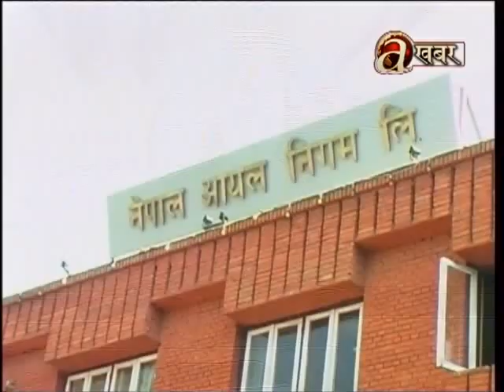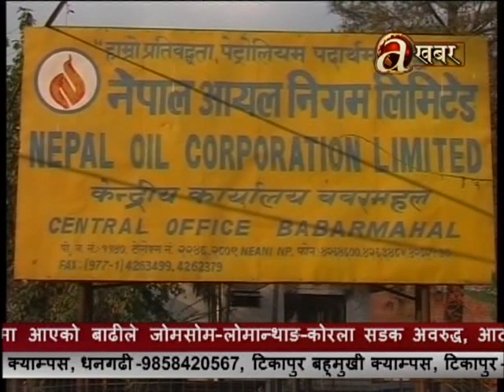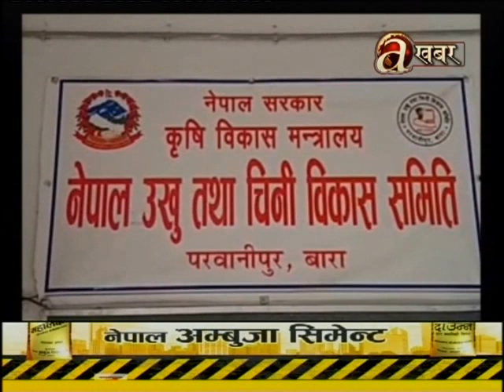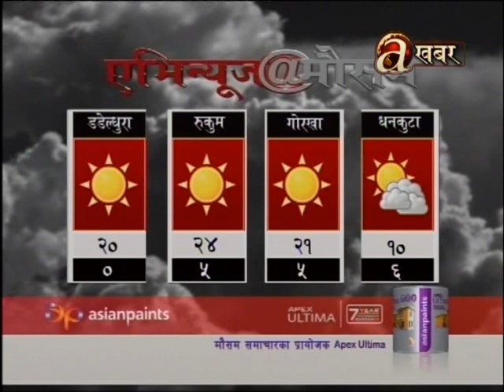Avenues @ 7 AM - 18.12.'16